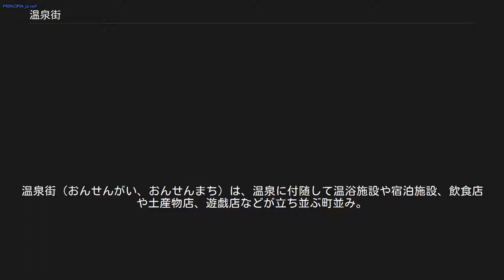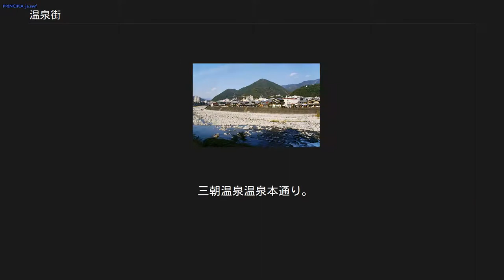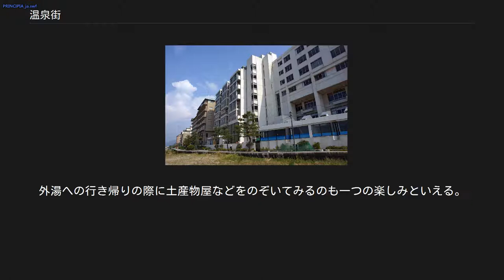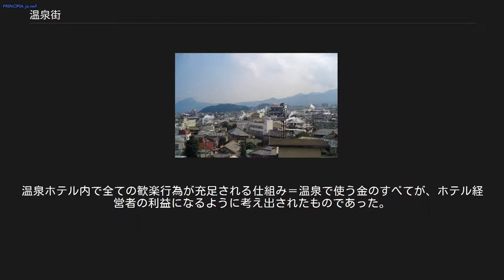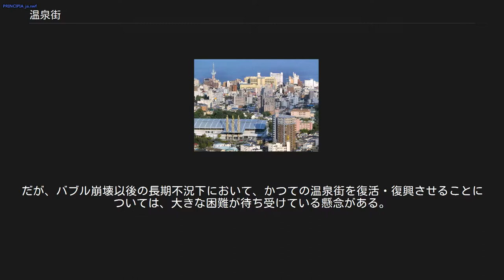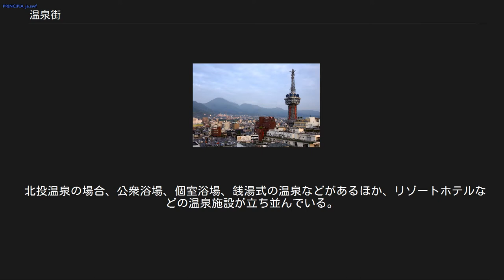温泉街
温泉街（おんせんがい、おんせんまち）は、温泉に付随して温浴施設や宿泊施設、飲食店や土産物店、遊戯店などが立ち並ぶ町並み。
 一概に温泉街といっても実に多種多様である。
鉄筋の大型ホテルやリゾートホテルが建ち並ぶような温泉街から昔ながらの木造旅館が並ぶもの、昔ながらの湯治場など様々である。
このような変化を及ぼす要因としては次のようなものが挙げられる。
 地形条件はその場所が、沿岸部、丘陵地、田園地帯、山野、河谷、急崖などによって温泉街の開発に制約が生じたり、また温泉街の構成に面的な変化が起こったりする（例：指宿温泉、伊香保温泉、宇奈月温泉など）。
また、周辺の自然景観を借景や囲繞環境として有効活用したりと、温泉地のイメージに応じた開発が行われたりする（例：由布院温泉、瀬波温泉、清津峡温泉など）。
 主要都市に近いと、その奥座敷として発展するケースは多い（有馬温泉、定山渓温泉、月岡温泉、飯坂温泉など）。
比較的遠方でも、港湾整備や観光航路の開設、鉄道の敷設や専用自動車道の開通などに伴い、人口が稠密する大消費地などと密着性を持つと急速に発展を遂げることもある（別府温泉、山代温泉、芦原温泉、鬼怒川温泉など）。
また、著名な観光地が近いと、その観光拠点として温泉が開発される例もある（阿寒湖温泉、洞川温泉、阿蘇内牧温泉、天橋立温泉など）。
 地形条件や交通条件などに優れると、大都市や海外などの企業から大量の資本が投入され、一大リゾート地を形成することがある（バーデンバーデン、越後湯沢温泉、南紀白浜温泉など）。
また、それとは対照的に地元資本で衰退した温泉地の再興の気運を高め、独自の政策、方針などで温泉地を興隆していった例も見られる（黒川温泉、乳頭温泉郷、小野川温泉など） 温泉は泉質が優れ、効能が高いものであるとその温泉は専ら保養、湯治などに用いられ、そのような客を対象とした温泉街を形成することがある（スパ、俵山温泉、酸ヶ湯など）。
また、温泉療法を行う医療施設の進出をきっかけに温泉街が発達したり（三朝温泉、亀川温泉など）、湯の花の生産など特殊な産業をきっかけに温泉街が形成されることがある（明礬温泉など）。
 湯量が豊富であると保養温泉と行楽温泉として発展すべき双方の条件を満たす温泉も現れることがある（ホットスプリングス、草津温泉、下呂温泉、鉄輪温泉など）。
 これらの様々な条件は複合することも多く、その他様々な理由から変化に富んだ温泉地が形成される要因となっている。
 三朝温泉温泉本通り。
夕食後のそぞろ歩きが楽しみな温泉街 温泉街を楽しむには宿泊するのが最適とされている。
夕食後、旅館の大浴場に入った後に外に繰り出すのが最も一般的な楽しみ方である。
 朝の出発前、外湯での朝湯や、みやげ物屋を見て歩くのもまた温泉旅行の楽しみの一つである。
 共同浴場のある場合、外湯も温泉地宿泊の一つの楽しみとなっている。
外湯への行き帰りの際に土産物屋などをのぞいてみるのも一つの楽しみといえる。
別府温泉には、88ヶ湯を巡り温泉名人を目指す別府八湯温泉道というものがある。
 近年は温泉への職場旅行自体が減少してきたが、職場等の慰安旅行の場合には集団心理も働き、宴会後に集団で街に繰り出すのがかつては通例であった。
ただ、宿泊施設も二次会需要の吸収を目的に館内施設を充実させてきたため、宿泊施設の側はお客の「囲い込み」により全体の売り上げ増につながるが、一方では温泉街の衰退につながるという意見もある。
 旅館の浴衣が一般的であり、寒い場合は丹前を羽織っていく。
履物は下駄や草履、雪駄がよく、これも旅館名が書いてあることが多い。
旅館では番傘等の貸し出しを行っている。
これらの光景がまた温泉街に風情を添える。
外湯へ出かける場合、着替えなどは信玄袋に入れるか、風呂敷に包むのが良い。
最近では外出時の貴重品持参用に、旅館名入りの袋が準備されていることが多い。
城崎温泉など、浴衣に下駄履きを正装とする地域も存在する。
 温泉地の土産物として温泉饅頭（薄皮饅頭や酒饅頭）は定番である。
温泉の蒸気で蒸して作成するものも存在し、情緒を添えている。
夜祭の屋台にも通じるものがあるので、買い食い品はその場で消費されるものとして雰囲気の盛り上げに貢献する。
旅行地の土産物を留守家族が喜ぶさまは既に過去のものであろう事から、近所に土産を大量に買い込むお客は減っているものと思われる。
温泉の気分を家庭で味わうことのできる湯の花も多くの温泉地で見かけることができる。
 スマートボールと常設の射的場は、昭和時...